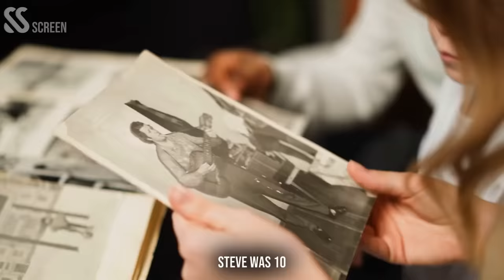Boy CRIES Every Time He Sees Old Family Photo, until Mom Looks at It Closer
Welcome to Silver Screen, the channel where stories come to life. Here, we curate tales that are sure to touch your heart, challenge your beliefs, and leave you feeling inspired. Our channel is dedicated to creating a community of mature adults who have experienced the richness of life and want to continue to learn and grow through storytelling.

Join us as we journey through the ups and downs of life, and share in the joys and sorrows of our characters. We hope that our channel will provide you with a sense of comfort, laughter, and inspiration, and that you will find a community of like-minded individuals who share your love for storytelling.

So, whether you're looking for a dose of nostalgia, a good laugh, or simply a moment of reflection, we invite you to join us on Silver Screen